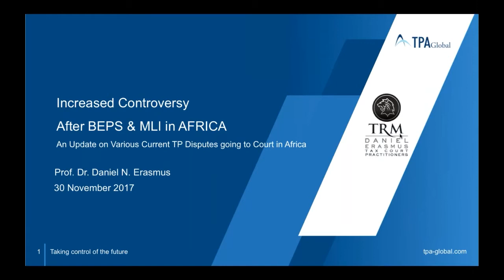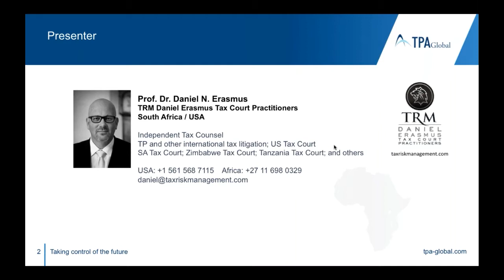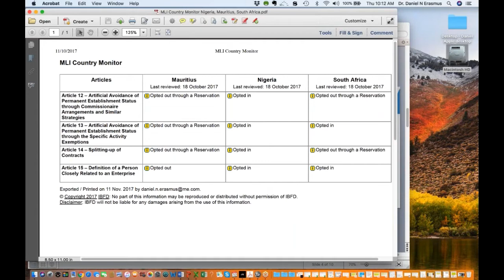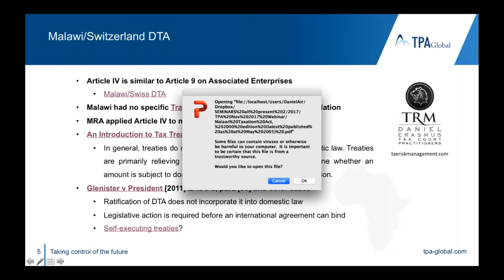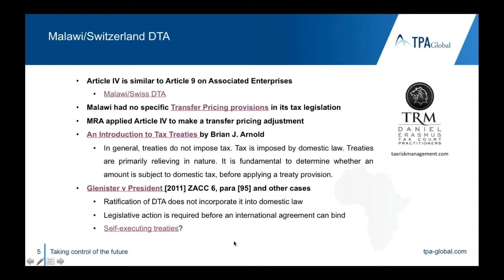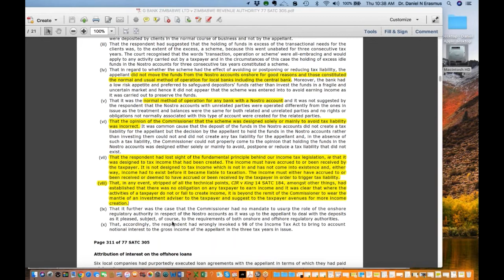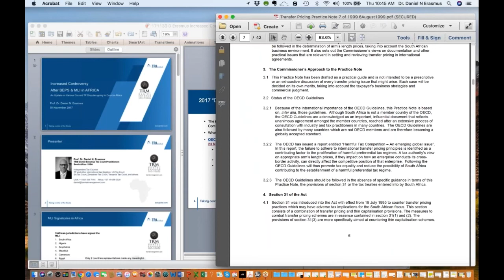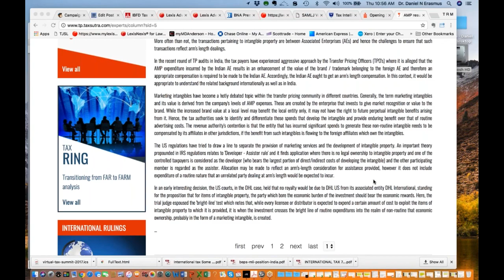Increased controversy in Africa after BEPS – An analysis of recent TP disputes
A presentation on increased controversy expected after BEPS and the MLI in Africa, and an update on current TP disputes going to court in Africa.

9 African jurisdictions have signed the MLI: South Africa, Nigeria, Seychelles, Mauritius, Cameroon, Egypt, Gabon, Burkina Faso and Senegal. Although many more African countries attended the discussions leading up to the MLI, apparently only 2 countries’ representatives made any meaningful contributions to the discussions: South Africa and Mauritius. What does this indicate?

The increased controversies expected can be illustrated by the effect of the 2017 “draft” OECD Commentaries and the MLI on potential Permanent Establishments (“PEs”) in Africa. What risks emerge here?

For instance, an enterprise head office supplies goods world-wide. Its subsidiary company in Mauritius assists facilitating marketing, sales and conclusion of sales. Potential PEs may now exist. In another case, a supply subsidiary in Mauritius arranges sales of products to the Group subsidiaries in Africa. Some African countries and Mauritius have signed the MLI. Potential PEs may also arise.

TPA Global has initiated a series of webinars covering the global impact of emerging BEPS developments on various international structures. In the 2nd webinar of this series, we will analyze the impact of BEPS Action points on PEs in Africa, and present some live TP cases going to court in Africa.

Key Highlights of the webinar:

- Presentation of the following elements of BEPS dealing with PEs in Africa:
- Action 7 – Permanent Establishments;
- “draft” 2017 OECD Commentaries & MLI;
   -  Actions 13 – MLI.
   -  Presentation of various current TP disputes going to court in Africa:
   - Zimbabwe and reliance on its general anti-avoidance provision to make a TP adjustment;
   - Malawi and reliance on Article 9 of the Double Tax Treaty to make a TP adjustment;
   - South Africa and application of a hybrid application of the - Profit Split Method and para 6.38 of the OECD TPG.

Speaker

Prof. Dr Daniel N. Erasmus
- Independent tax Advisor for TRM Daniel Erasmus Tax Court Practitioners
- Adjunct Professor of International Tax & Transfer Pricing, Thomas Jefferson School of Law, United States of America